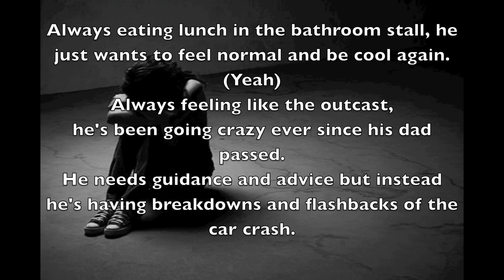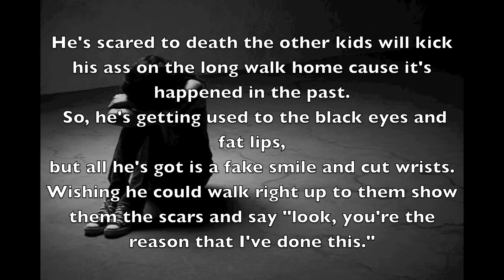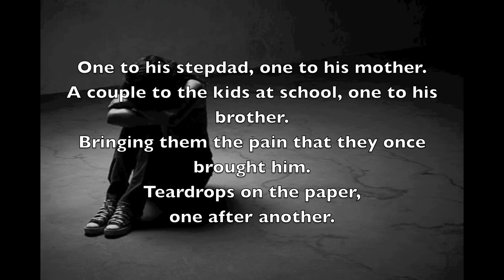Steven - Jake Miller (With Lyrics)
Lyric video for "Steven" by Jake Miller
Off his new album "The Road Less Traveled"